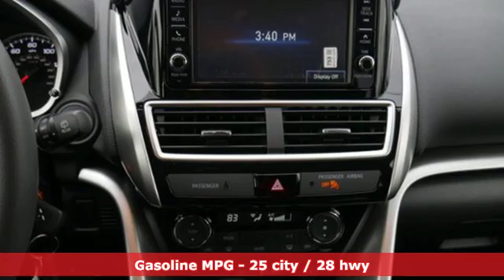New 2018 Mitsubishi Eclipse Cross Saint Paul White-Bear-Lake, MN #88373 - SOLD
Year: 2018
Make: Mitsubishi
Model: Eclipse Cross
Trim: ES S-AWC
Engine: 91 L 4 Cyl. Cyl.
Transmission: Automatic
Color: Diamond White Pearl
Stock #: 88373
VIN: JA4AT3AA9JZ067921

Address:
3400 Highway 61 North